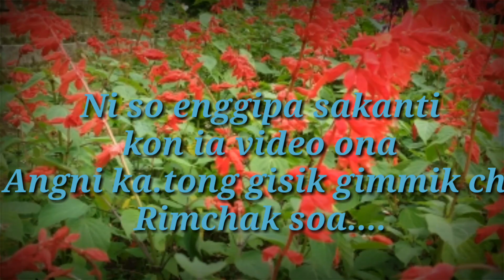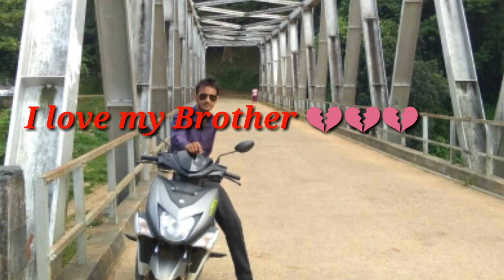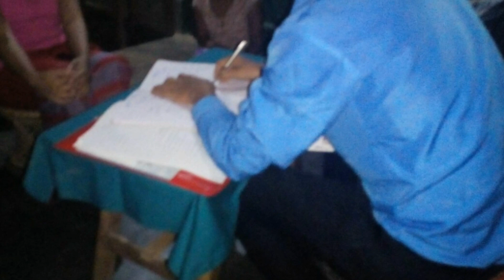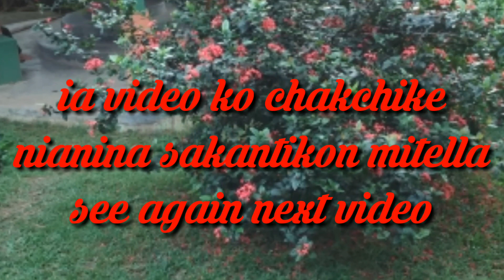Remember my friend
Remember my business partner

Public blog video